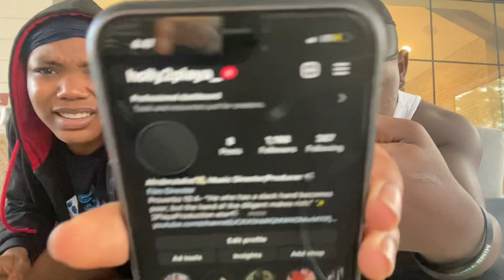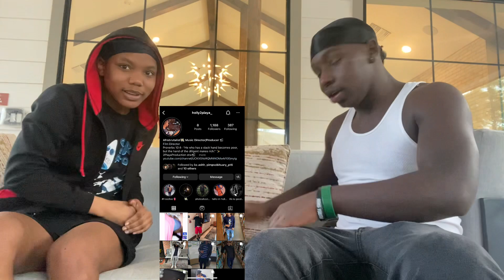NEVER HAVE I EVER… FREAKY EDITION ( EXTREMELY SPICY )😏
About me:
Age: 17
Grade: 12th
Home City/State: Conroe, Tx
Favorite Color: Red